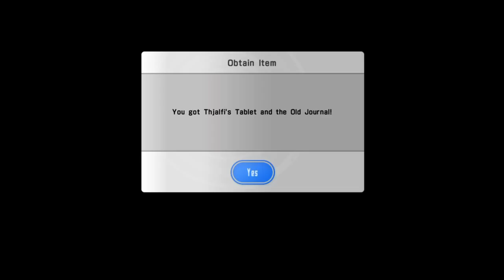Sword Art Online: Lost Song EP 7 Were Having An Easy Time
Game: Sword Art Online: Lost Song